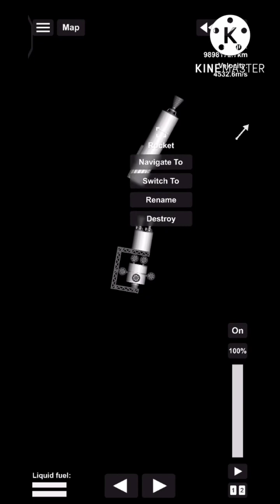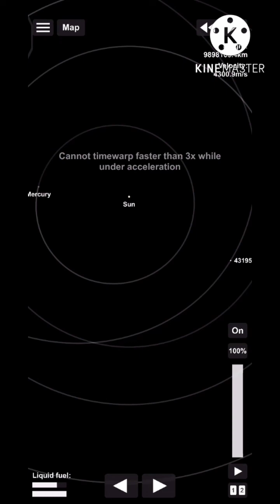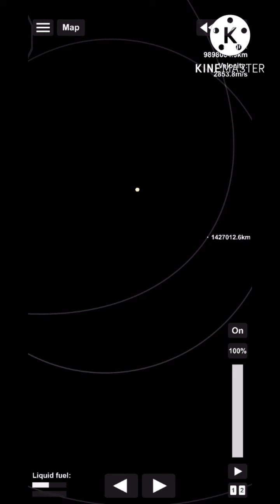Space Flight Simulator Numberblocks Rocket Chair Mirror From Animation World 76 🚀